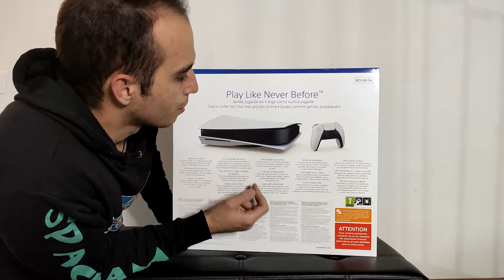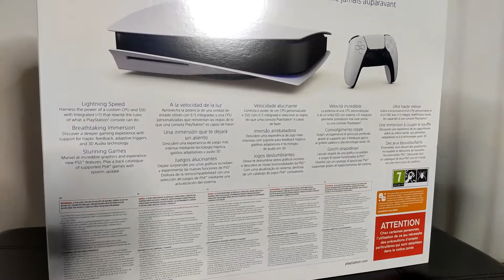UNBOXING PS5 [ITA], Nuova Generazione PLAYSTATION 5 Qui Dal Teo!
Finalmente è arrivato il momento di entrare nella nuova generazione anche con Sony con la nuova PS5! Buona visione a tutti e benvenuti nella nuova generazione!